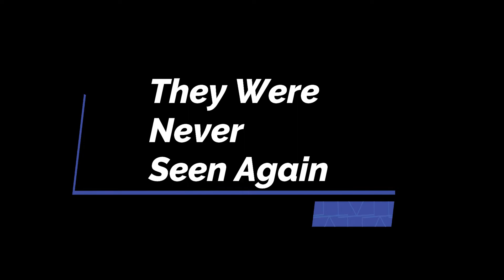Toast Men Raided My Server (meme)